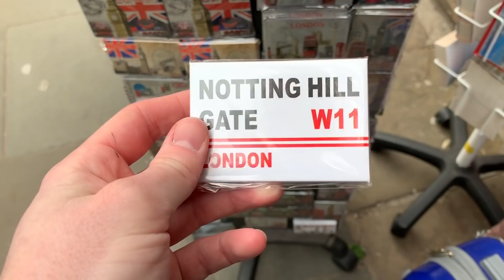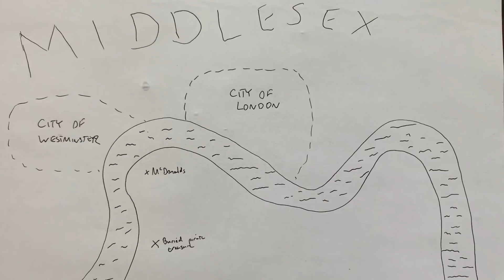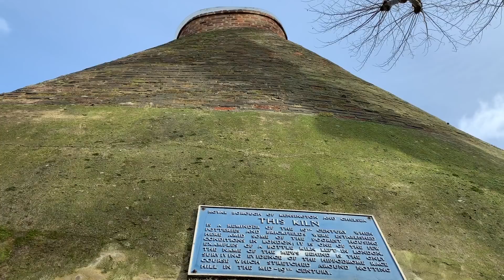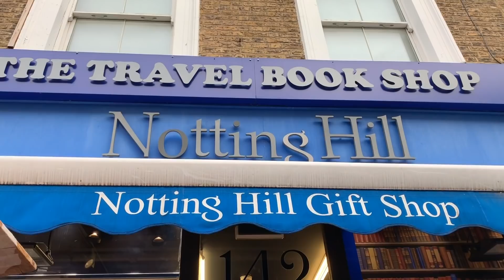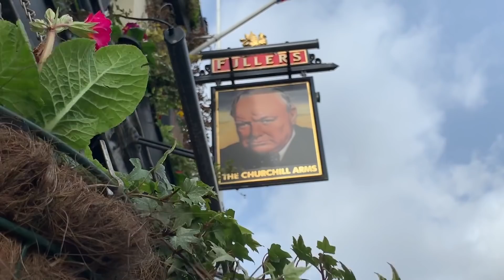Exploring Notting Hill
After several months of hiatus Andrew manages to crawl out his flat to visit Notting Hill,  a quiet village with a history as variable as being overrun with brick kilns, farmyard animals, race horses, rioting racists, antique traders and members of the film industry.

This was made over the span of about three months because I kept getting distracted, since I filmed it, a much more successful youtuber has made a video talking about Middlesex, which serves me right for being so lazy.

I went and had a good look around Grenfell Tower, in case anyone is annoyed by it's omission, but decided not to use any of the footage in this light-hearted video. I think there's plenty elsewhere to read and watch about that tragedy if you're interested.

The painting 'Kensington Gravel Pits' (1811-12) by John Linnell 1792–1882, © Tate used under CC-BY-NC-ND 3.0 (Unported),

Clips from 'Chitty Chitty Bang Bang' (1968) are used under a 'fair use' or 'fair dealing' rationale, they being used in a documentary style film to illustrate an interesting historical connection between a Hollywood film and the Notting Hill area.